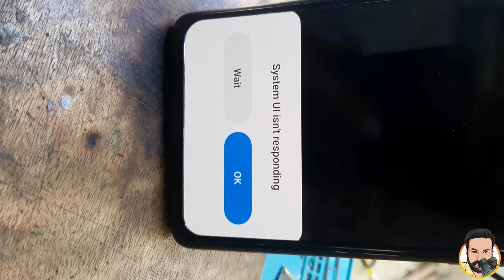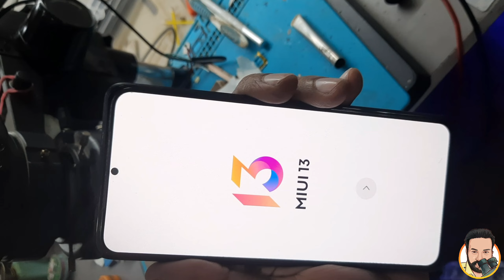redmi note 10 pro system ui not responding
redmi note 10 pro cpu reballing cost
redmi note 10 pro cpu reballing